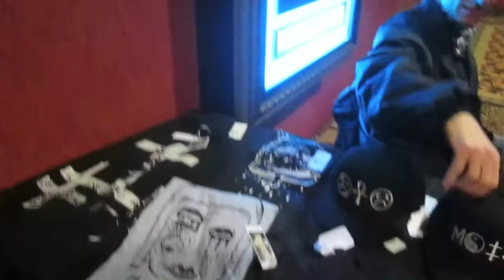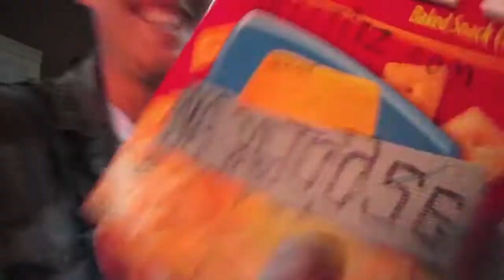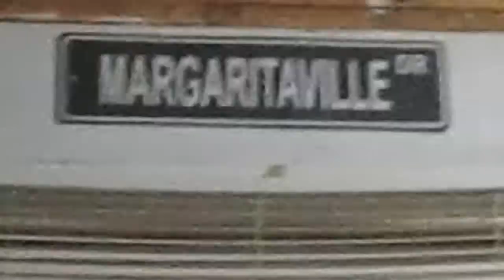DRY LYFE: NAGAJOOSE PREMIER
TEHE, ONCE I LEARN HOW 2 TRE...